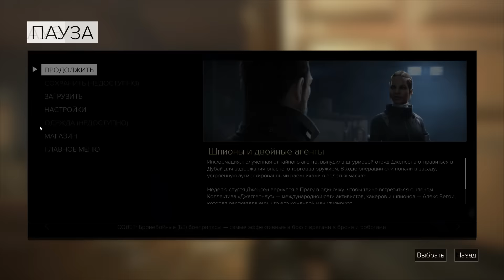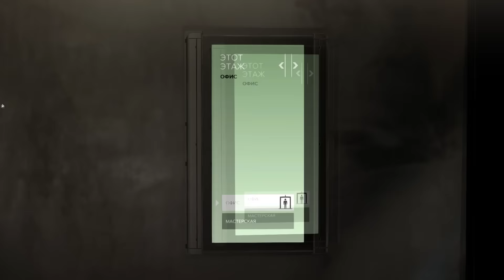Deus Ex: Mankind Divided - Прохождение pt6 - M3: Привести себя в лучшую форму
Прохождение игры "Deus Ex: Mankind Divided", четвертой игры знаменитой серии, на сложности "Настоящий Deus Ex" с максимумом стелса, на PC, сопровождающееся "живым" комментарием.